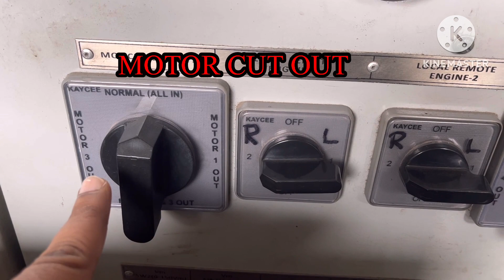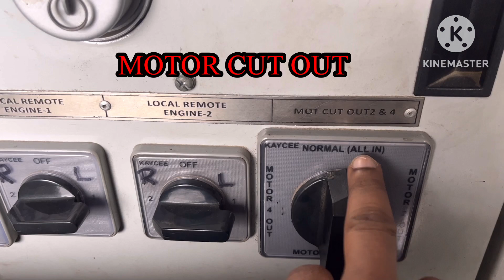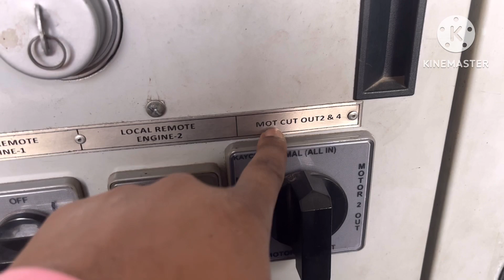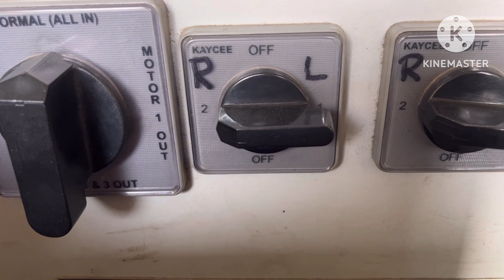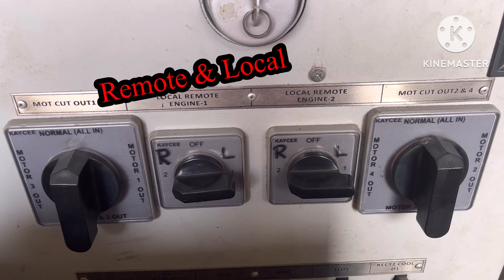Tower wagon Motor cut out switch || tower wagon Local & Remote start 🚆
moter cut out switch moter cut out 1
moter cut out 2
Moter cut out 3
moter cut out 4 switch
moter all in one
moter cut out maintenance work tower wagon

ohe inspection car
new tiwer wagon